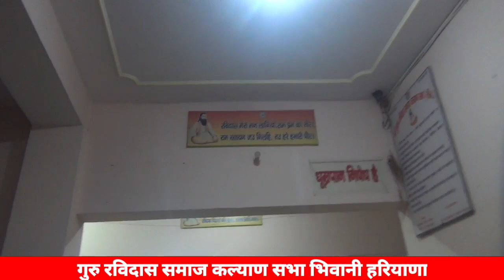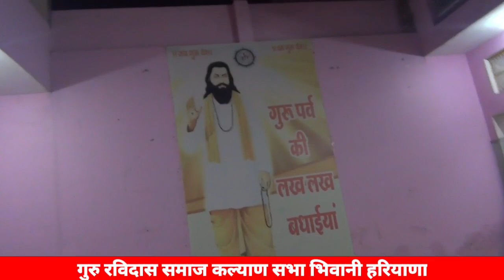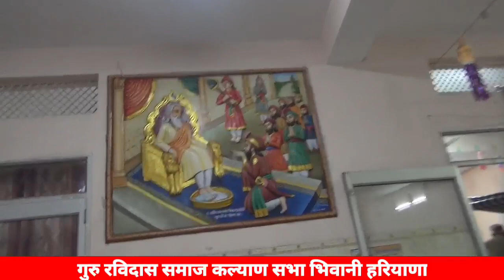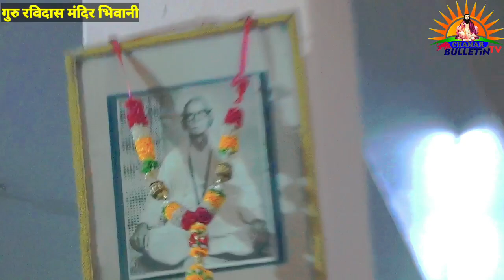भिवानी के चमारो का हरियाणा में शानदार गुरु रविदास मंदिर || गुरु रविदास समाज कल्याण समिति हरियाणा